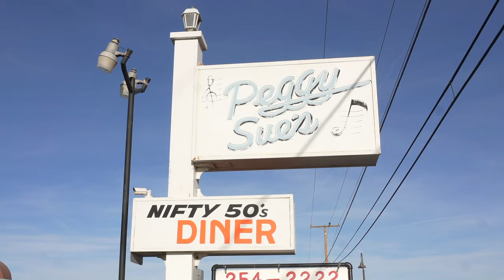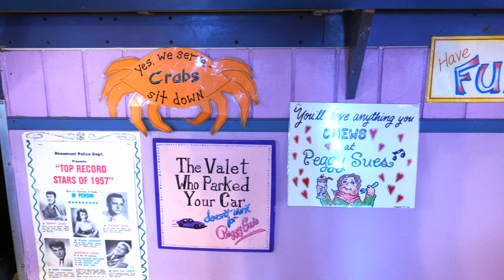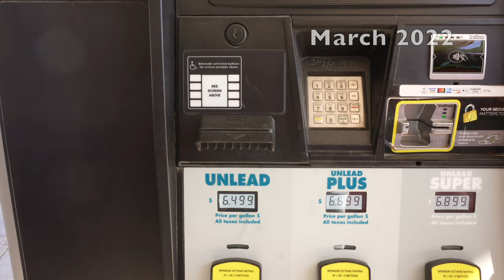Travel Day | Virgin River Canyon Recreation Management Area - Dispersed Camping | RV Lifestyle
After almost 3 months our trip to California has come to a end.  We really enjoyed the west coast state, but it is time for us to start heading home.  In this video we head south down hwy 99 to I15  and Nevada and Arizona.  During our travels we stay the night at a Peggy Sues 50s Dinner the find some dispersed camping near the Virgin River Canyon.

Zephyr

RV:  2017 Airstream 28 Flying Cloud
Truck:  2021 Ford F150 XLT 3.5 Ecoboost
Bikes: Rad Power Bikes Rad Mini
Kayaks: Hobie Oasis 14'

CAMERA GEAR